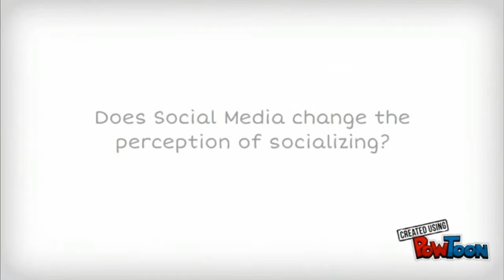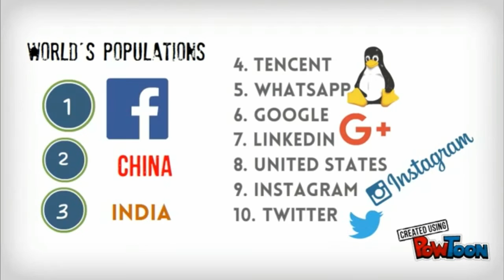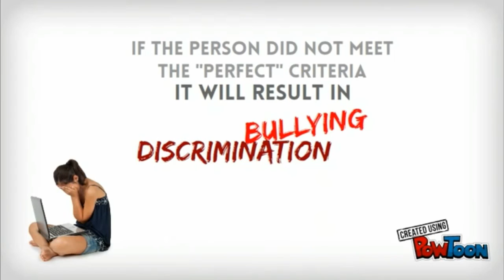SOCIAL MEDIA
BIBLIOGRAPHY :

"Social Media Revolution." YouTube. YouTube. Web. 20 Mar. 2016.

"How Does Mass Media Affect Socialization in Children and InYoung Adults (with Images) · _Mama_Cita_." Storify. Web. 20 Mar. 2016.

"Teenagers and Social Media | Alive." Alive Teenagers and Social Media Comments. 2012. Web. 20 Mar. 2016.

"What Impact Has Social Media Truly Had On Society." Business 2 Community. Web. 20 Mar. 2016.

"Social Media Revolution 2015 Socialnomics." YouTube. YouTube. Web. 20 Mar. 2016.

Weale, Sally. "Teens' Night-time Use of Social Media 'risks Harming Mental Health'" The Guardian. Guardian News and Media, 2015. Web. 20 Mar. 2016.

Udorie, June Eric. "Social Media Is Harming the Mental Health of Teenagers. The State Has to Act | June Eric Udorie." The Guardian. Guardian News and Media, 2015. Web. 20 Mar. 2016.

"Social Media Affects on Socialization of Young Adolescents and Young Adults (with Images) · Monique94." Storify. Web. 20 Mar. 2016.